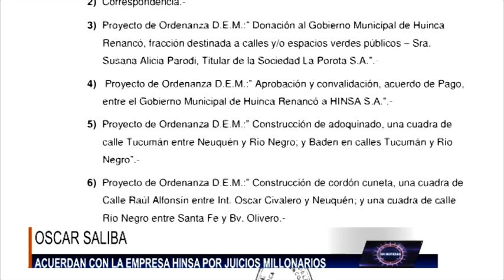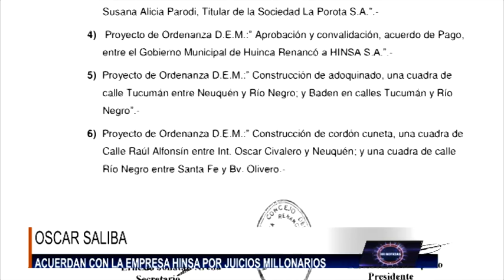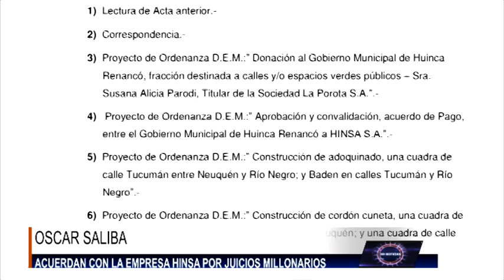OSCAR SALIBA ACUERDAN CON LA EMPRESA HINSA POR JUICIOS MILLONARIOS